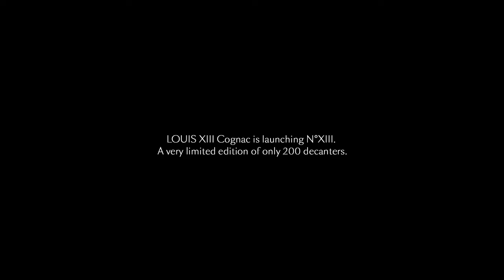Remy Martin XIII - Scarcity - Fred & Farid LA